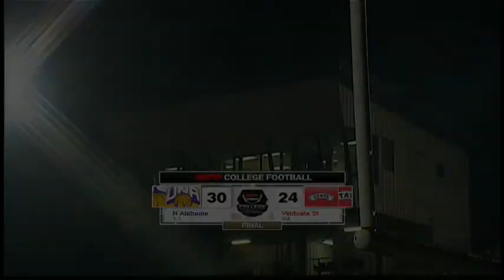GSC Digital Network Update - Game 1 - UNA vs. VSU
The 2017 GSC TV season opened up in grand fashion as North Alabama clipped Valdosta State, 30-24.  Here is our post-game update.